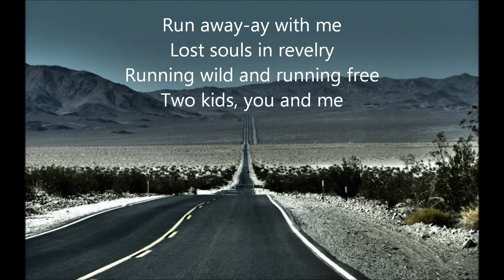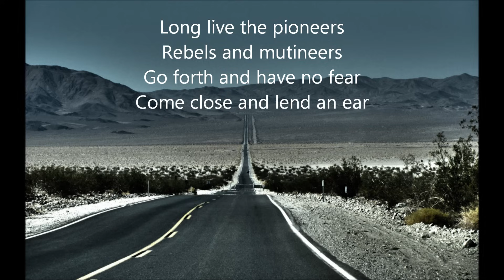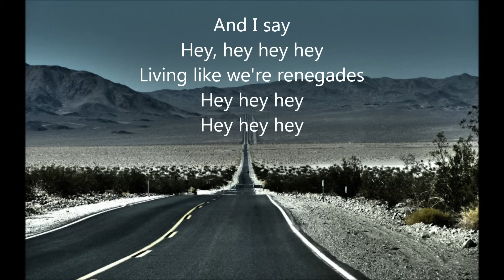X Ambassadors - Renegades (Lyrics)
The Dream You Need

Run away-ay with me
Lost souls in revelry
Running wild and running free
Two kids, you and me

Living like we're renegades
Renegades, renegades

Long live the pioneers
Rebels and mutineers
Go forth and have no fear
Come close and lend an ear

Renegades, renegades

All hail the underdogs
All hail the new kids
All hail the outlaws
Spielbergs and Kubricks

It's our time to make a move
It's our time to make amends
It's our time to break the rules
Let's begin...

Leaving like we're renegades
Renegades, renegades